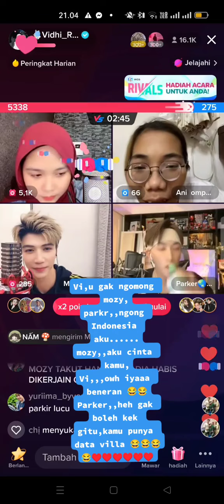VIDHIA (MOMY) GAGAL MENGGATAL 😂GAK DI BOLEHIN SAMA PARKER